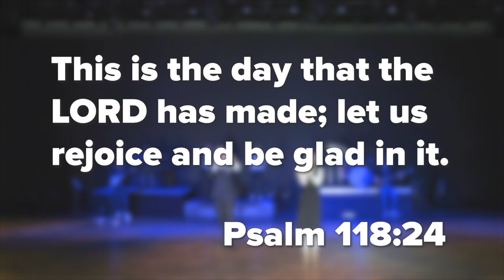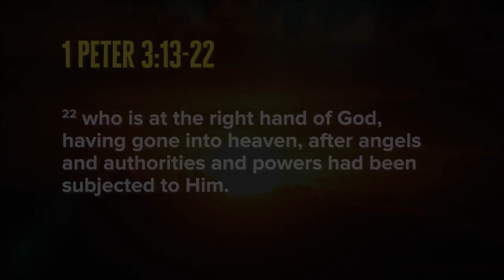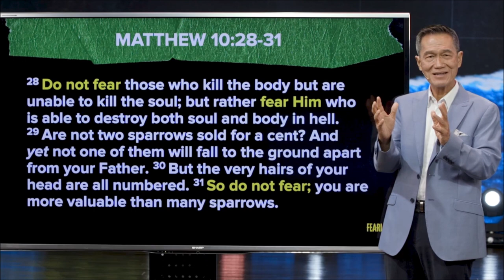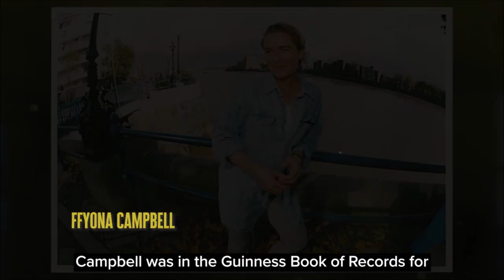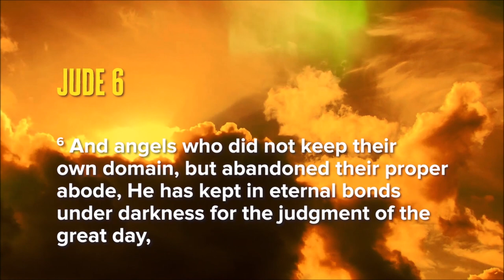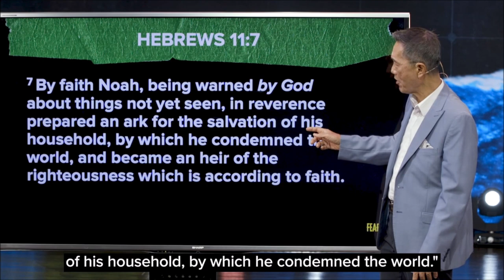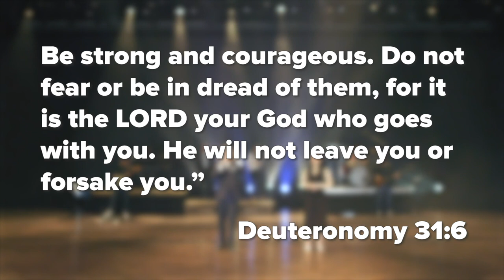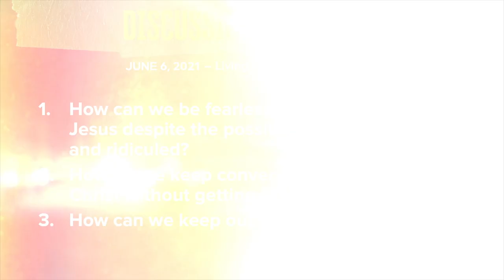Overcome Fear | Peter Tan-Chi | Run Through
We are now accepting online giving with TITHE.LY! Get the Tithe.ly app and search for CCF San Francisco.

Copyright License A-998960, Valid Through: 5/31/2021